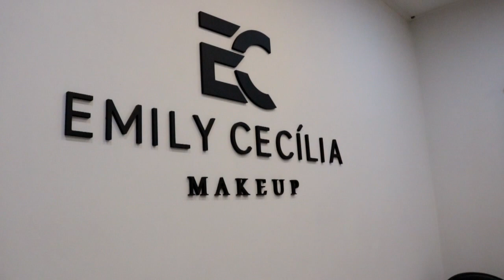TOUR PELO ESTÚDIO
você pode chamar de salão, de ateliê ou de atelier, mas estúdio é meu xodó.